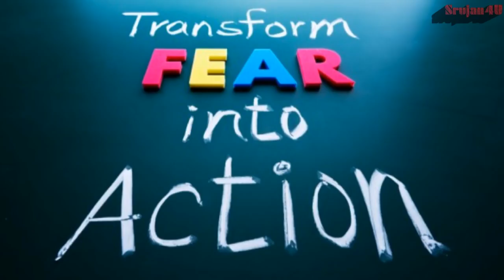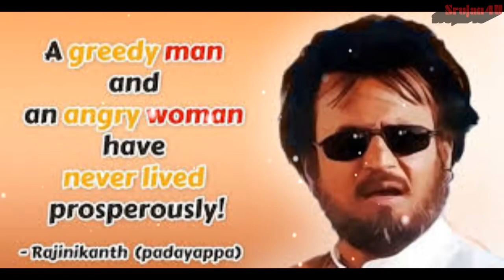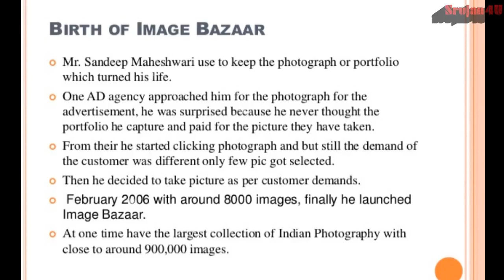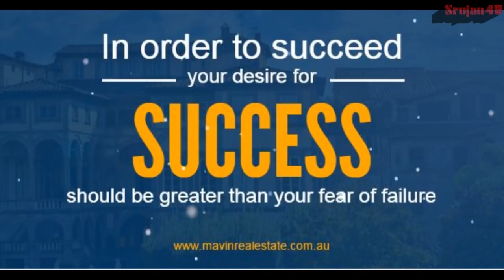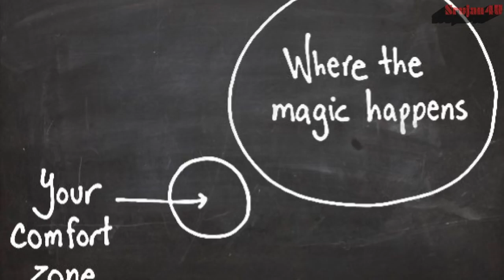Sandeep Maheshwari : " Attitude is Everything " : Motivational Sucess || By : ALL iN 1 ViraL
Sorrow And pain
100% jeena seekho
How to be happy and peaceful being alone
Who is the wise person
Study hard final call 2019
Be Fearless
Darna jaruri hai,jante ho kyu
Apne AAP ko samjho
Confident body language Tips
Personality Development
Improve Your sense of humour
Girls comments on SM
Halke filme rahna shikho
Don't be too seriously
Smart work and time management
Thinking of successful person
The positive side of fear
Jo karna hai abhi karna hai
Kal kabhi ni aata hai
Akele khus rahna sikho
Diet and daily Routine
Psychological Fear
Ye video aapka dar finish kr dega
Har samy punh khelna wale dekhe
Jaroori ni ki duniya sahi hi ho
How to forget Someone in Love
How to make happy
Relationship stronger
Happy Relationship SM
Sm is change the whole life
Of this girl success
Aise bologe to log
Aapke diwane ho jyge
Kahna bohut aasan hai
Karna bohut muskil
Jab ek ladke ne diya
Dhokha SM ko
Most funny moment
Mar jao magr kuch kar jao
Ye video dekhe
Aap life me kabhi fail ni honge
Mast rahna shikho
Absolute freedom of life
Khud ko sahi direction dena shikho
Haste khelte raho
How to happy always
How to meditate fir beginnera
Basic Meditation session
The ultimate purpose of life
Aaj tak ki sabse jaruri video
Must watch this vudeo
Success of kapil sharma
Exam preparation not complete what happen
Weight loss
Everything is fake
In baato ko kabhi ni bhulna
Ye hai life ki sari problem ki jad
Big home Big car big bank balance
What You Wrong know you self
How to make someone fall in love
Boys and girls how to choose life partner
How to concentrate study
Love Story, my first love
Open your mind to new ideas
Laugh out loud
Aalas kaise dur kare
Why I don't earn money in my session
THE END
How to get rid for overthinking
Freedom from suffering
Khush rahna shikho
Best indian comedian girl in seminar
What is the ultimate goal of life
How to increase your positive energy
Bharat me andhvishwas
What happens after death
Punarjanm kya hota hai rebirth
Khud ki value badhao
One side love reality
How to be happy 24×7
Change your kuch in 20 minutes
How to treat bad people
MIRACLES
How to get rich
How to take important decision in life
How to achieve own goals
How to control your subconscious mind
How to forget memories
And forget your past
How to remember 100%
What to read and studieds
Change your mind
Change your life dream
How to change negative thoughts in mind
How to know god part 2
Don't think just do it
All problem people see this
Who is God
Do What the 99% are not doing
5 best Motivational story
Last life changing seminar
Padhi karne par majbur ho jaoge svi
A Most Important Message For Boys
Stop wasting time
Richable people
Solution Motivational
Sangati Ka Asar
 Are You using phone Daily 2-3 hours
Come on Comfort Zone
1000 Brain development motivational
Super Brain Memory Power
Family की situation
V/s आजके Goals
3 signs of true love
You all dream are sucess
If you success then crazy do
UnHappy people See
Sandeep maheshwari
Kill laziness
Duniya ke kisi kitaab me ni milega
instantly
Like you us me
Emotional Scene
Crying on Stage Sandeep
Inspirational video
Tufaani Confidence
Himmat tute,,
Grow up
Increase power
Development Mind
Confidence increase